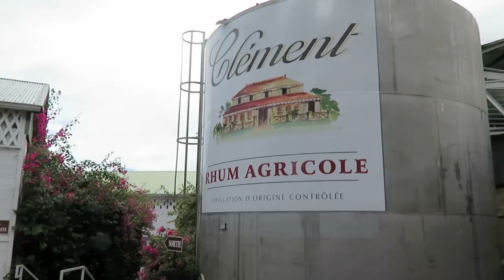10 jours en Martinique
Notre roadtrip en Martinique durant 10 jours.

Copyright : Nea : Some Say - Doja Cat : Say So - Bakermat : Baina - Karol G & Nicky Minaj : Tusa